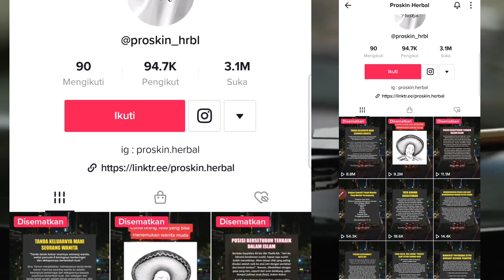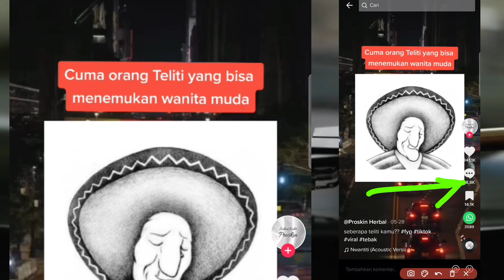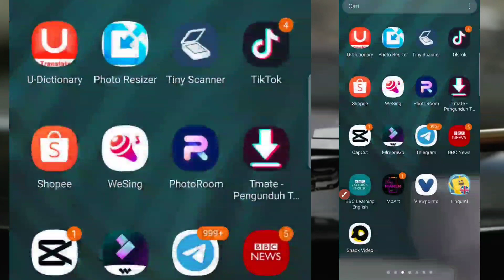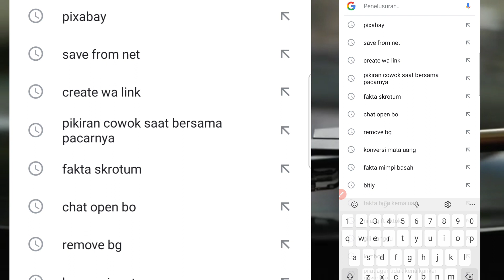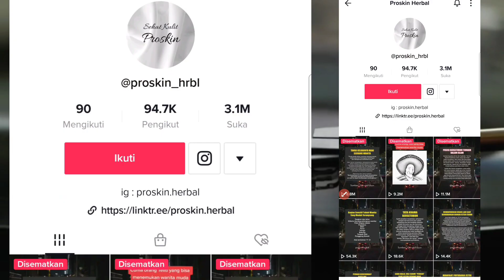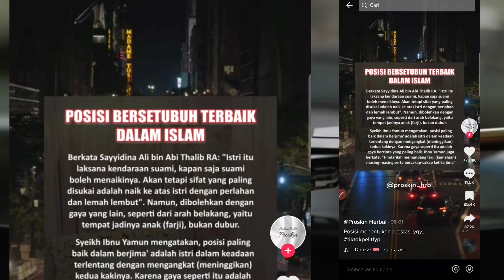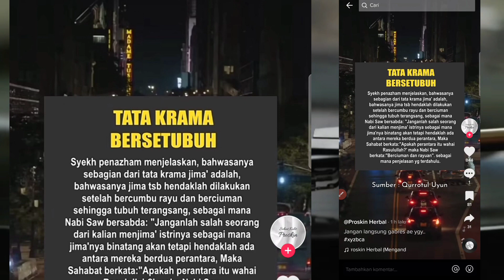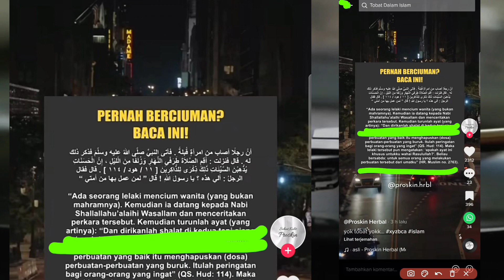IDE KONTEN TIKTOK CEPAT FYP‼️TRIK RAHASIA DAPAT KOMISI TIKTOK AFFILIATE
rahasi fyp tiktok, komisi tiktok affiliate